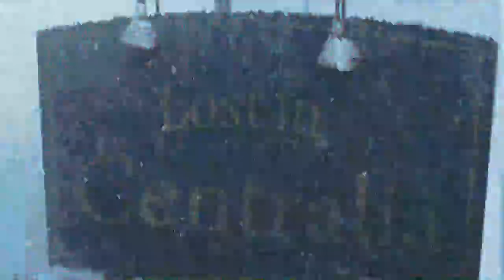Project Alcazar: Chris Steberl "Lost in Centralia" - Guitar One Records 2020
Columbus, Ohio based guitarist Chris Steberl's newest single  "Lost in Centralia" with very special guest drummer Mark Zonder (ex Fates Warning/Warlord) Caleb Hutslar - Keyboards Chris Steberl - Guitars and Bass

Recorded at Sonic Lounge Studios - Grove City, Ohio -
Engineer: Joe Viers
Music video filming, concept editing and direction Bob Holobaugh @ CrewDawg Productions Buckeye Lake Ohio USA

CASTLE DEMENTIA PUBLISHING ASCAP/BMI